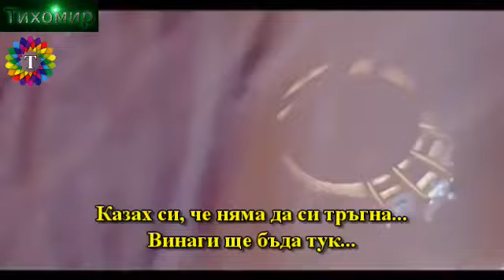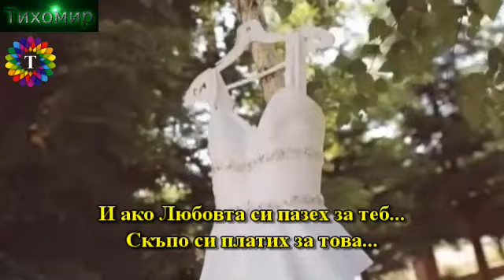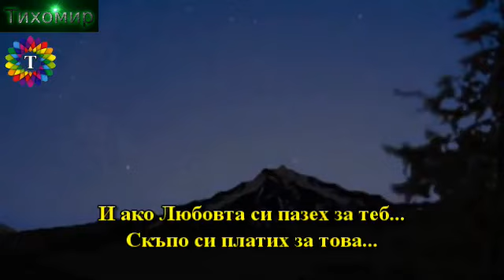✅BG Превод Natasa Theodoridou - Psaxnontas t' oneiro na vro 🇬🇷